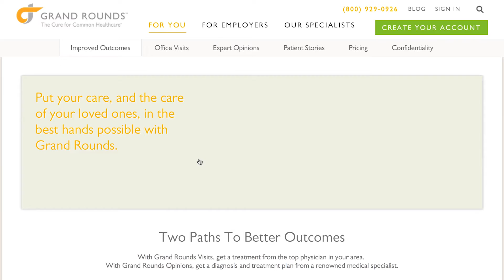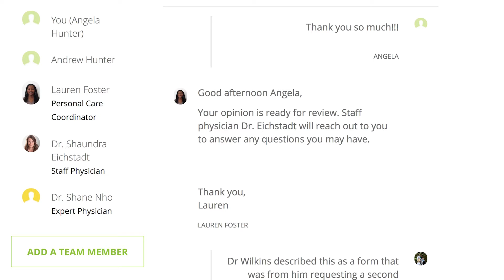Grand Rounds Patient Story | Meet Angela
Angela has always been a runner, but after a race from San Francisco to Napa, she sustained an injury that prevented her from running without pain. When her treating physician recommended a surgery that made her uncomfortable, she knew she needed a second opinion from Grand Rounds.